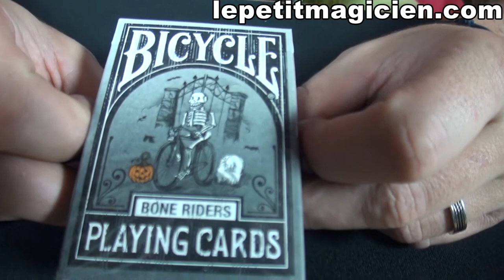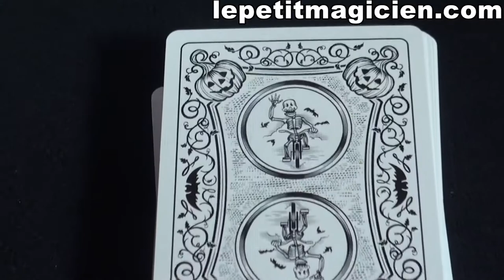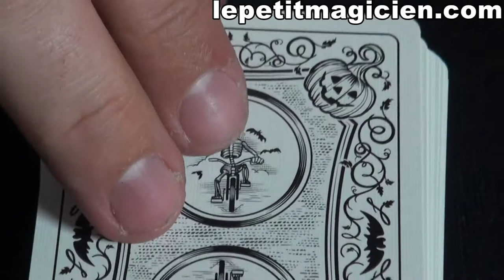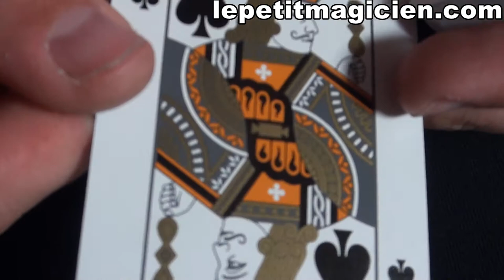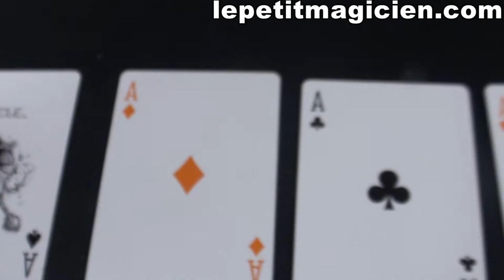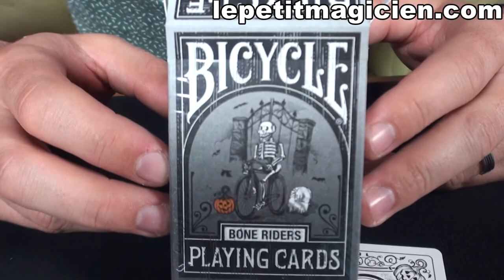Bicycle Bone rider Review - lepetitmagicien.com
Ces cartes à jouer effrayantes édition limitée sont le moyen idéal pour mettre le « truc » de retour dans « trick or treat » cette saison d’Halloween. Les enfants adoreront les lanternes, les chauves-souris et les squelettes qui dansent sur le dos des cartes.